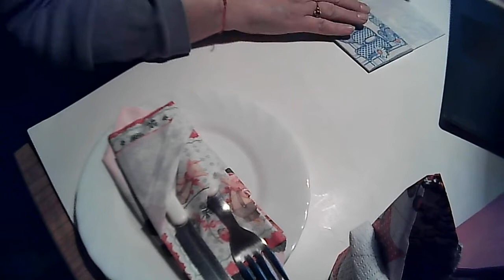Serwetkowe dekoracje na stół z origami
Film został nakręcony w ramach realizacji projektu "Zdolne Babki" finansowanego  ze środków   Budżetu Obywatelskiego Białystok 2020.